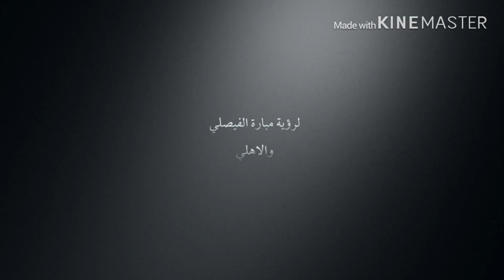فلوق مبارة حسم دوري الفيصلي والاهلي شوفو ايش صار !!جمهور الفيصلي مجنون 💙😍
اول فلوق مبارة الفيصلي والاهلي  شوفو ايش صار !!جمهور الفيصلي مجنون 💙😍

اتمنا منكم الاشتراك 💙
Rashed mjk